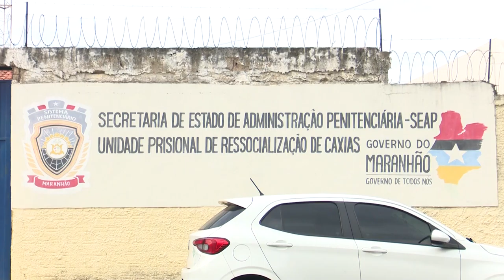SEGURANÇA - Em Caxias 1 pessoa não retorna ao Sistema Prisional após saída temporária